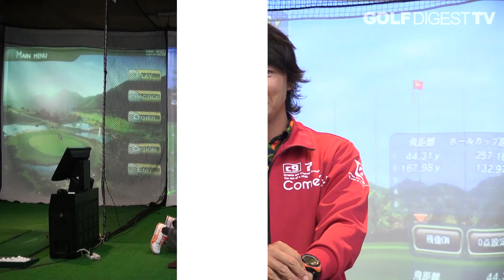⑦ドライバーレッスン「飛距離アップには、両ひざを立てて打ってみよう」木村友栄の『ドライバーが真っすぐ飛べばゴルフはカンタン！』